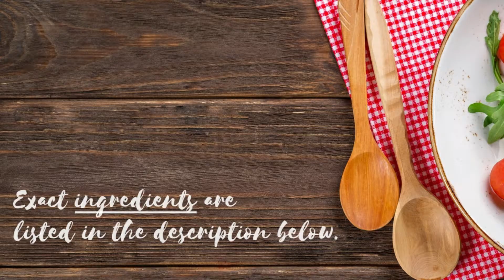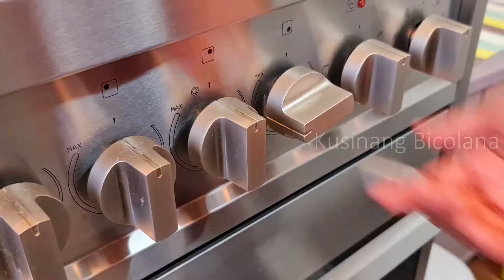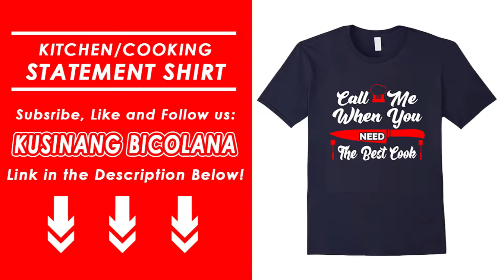HOW TO COOK GINISANG UPO WITH SARDINES | Sautéed Bottle Gourd with Sardines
In this video, you will learn how to cook Sautéed Bottle Gourd with Sardines the simple and easy way.

Ingredients:
800 grams bottle gourd
425 grams sardines
Salt & pepper
5 cloves crushed garlic
1 small sized ginger
1 medium sized chopped onion
2 small sized sliced tomatoes
1⁄2 cup water

Thank you and see you in the next videos